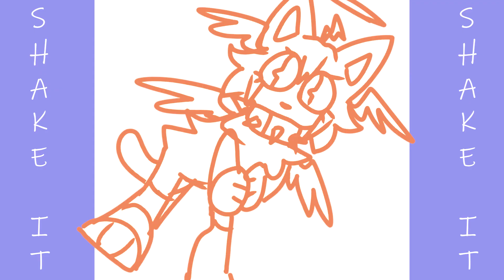SNUFFY | animation meme (ft. Angel) (ty for 1.2k!)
I LOVE THIS SO MUCH. this character is super pastel and sony vegas says No to that so i had to dramatically darken/saturate the colors so that Angel wouldn't appear completely white when he's actually yellow n blue.

i absolutely love this song, and i am so in LOVE with how perfectly i got the animation synced to the beat of the song, it's so gooooood

we ignore how wonky his hands are, i was gonna do those like paw hands but then he'd only have 4 fingers.. which is really wonky when i had decided ages ago that i wanted to have whoever i did this meme w to spell out the song's name w signing

Time Taken: 8 hours
Programs Used: FireAlpaca and Sony Vegas Pro 14
Current Sub Count: 1,223!